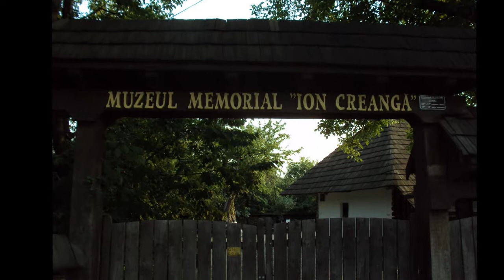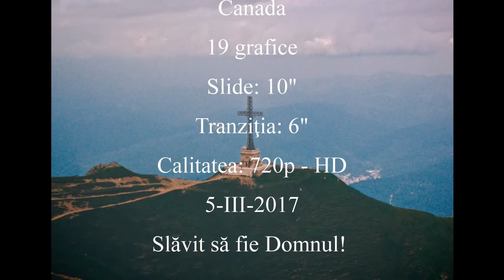Ionuţ - Numai noi străbatem calea - mel Ionuţ - 2017